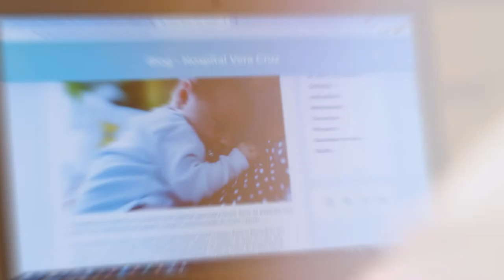Hospital Vera Cruz - Novo Site